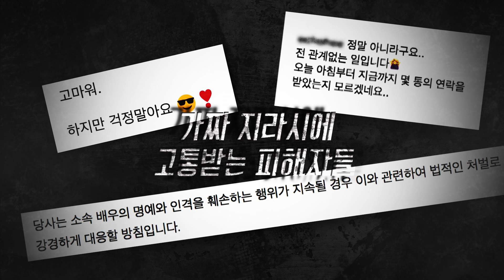[예고] 정준영 동영상 파문, 가짜 지라시에 고통받는 사람들 - 당신이 믿었던 페이크 (4월15일 월 밤11시10분 방송)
역대급 연예계 핵폭탄 스캔들, 정준영 동영상 파문!
가짜 뉴스는 무엇이었을까?